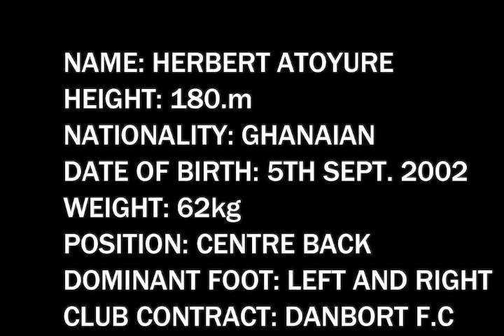February 5, 2024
Video from Kwabena Asare